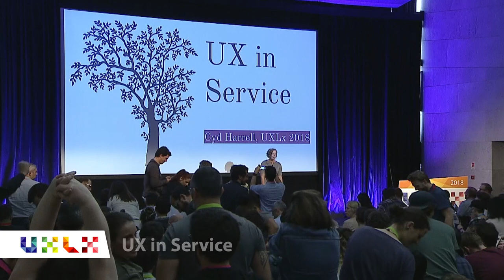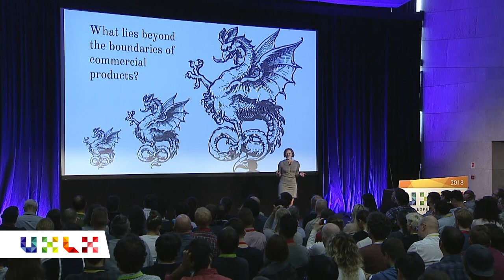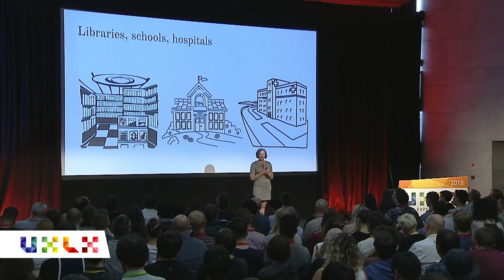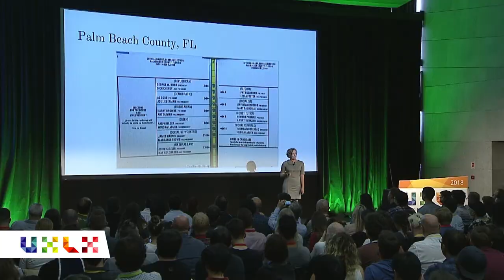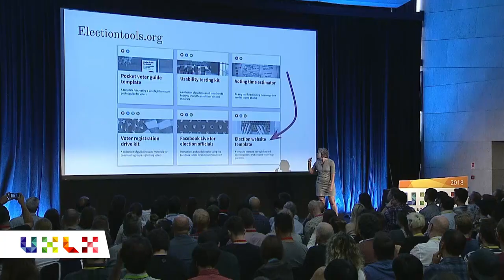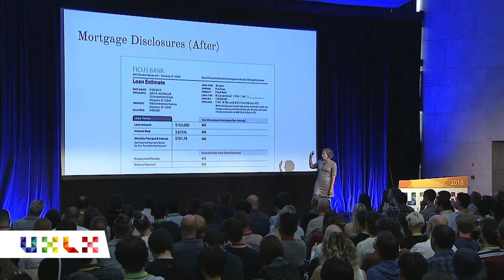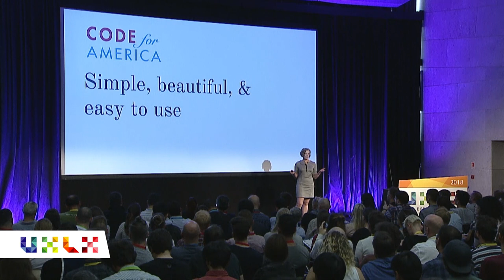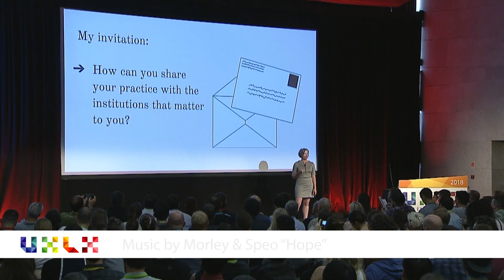UX In Service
Speaker: Cyd Harrell

So many designers go into UX to make the world better. While making delightful commercial products can fulfill this ambition, there’s also an important role for UX in the work of public institutions. In this inspiring talk, Cyd will discuss how UX practitioners can partner with public servants to shape institutional experiences that honor people’s time and human dignity. She will talk about the best ways to approach and foster trust with public sector partners new to UX, as well as sharing stories of frustration and success from her 6 years designing with governments. She'll invite all practitioners to make service a part of their career, and show how to realize that goal.